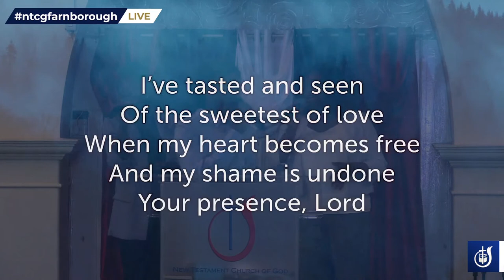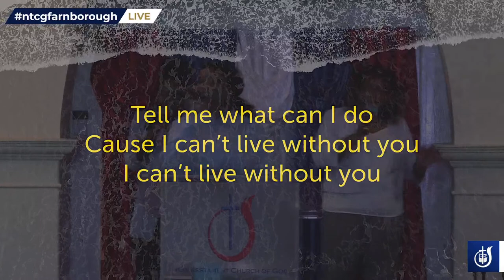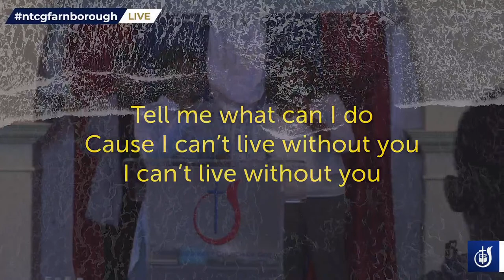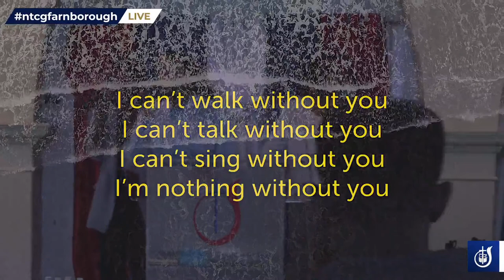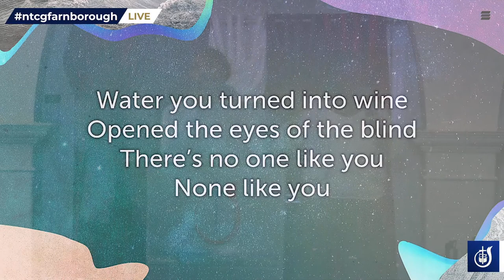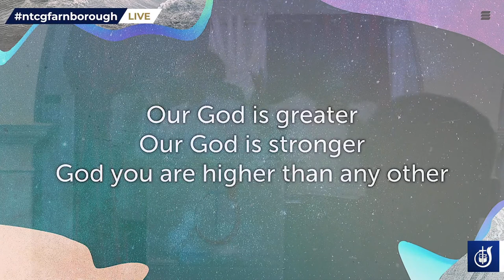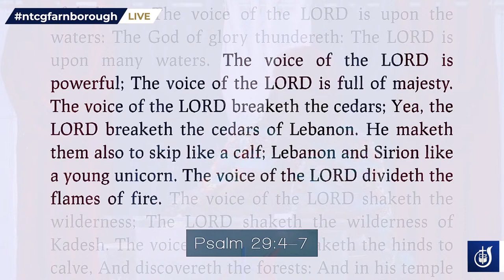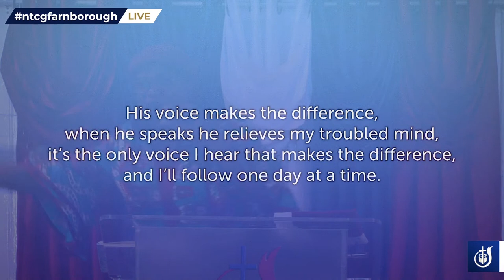Sunday 5th September 2021 | “THE VOICE OF THE LORD” | NTCG Farnborough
JOIN US for a excellent time of Praise, Worship, Prayer and The Word!

0:00 Broadcast Start
6:30 Praise & Worship
37:40 Pastoral Prayer
50:30 Scripture Reading
59:09 The Word
2:08:20 Worship in Giving
2:14:08 The Benidiction

Do You Want To BECOME A Member Of Our Zoom Family?
JOIN US EVERY SUNDAY @ 11:30AM (GMT)